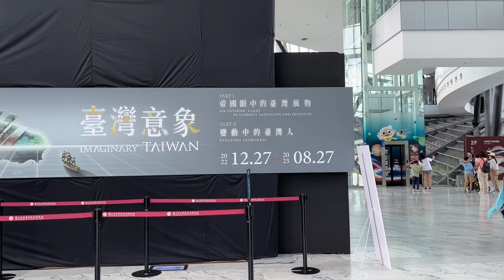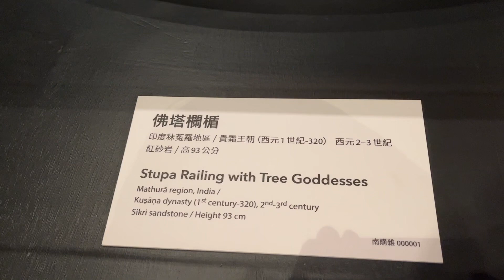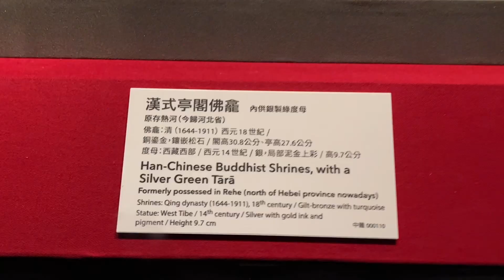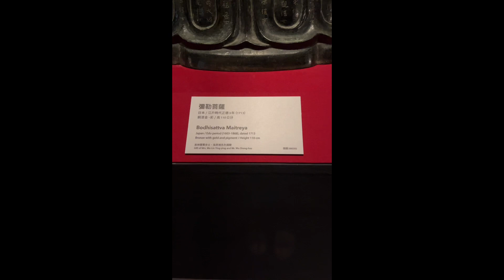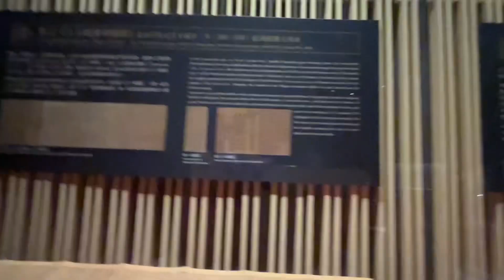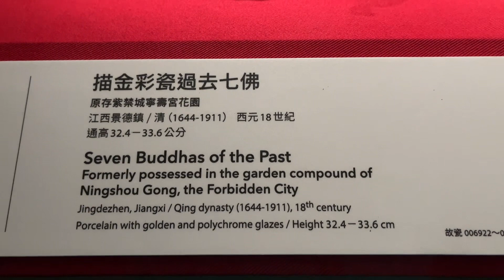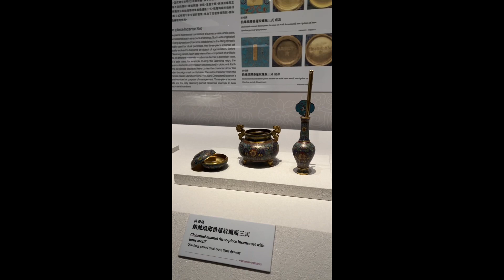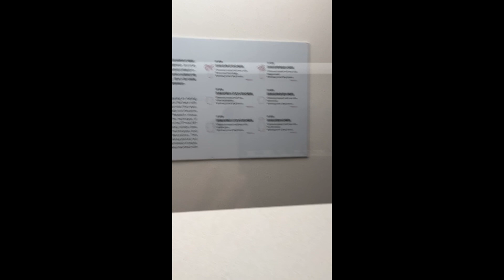故宮南院：2023佛陀文像展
南故宮在嘉義長庚附近，有機會來這裡走走看看很不錯喔。展覽